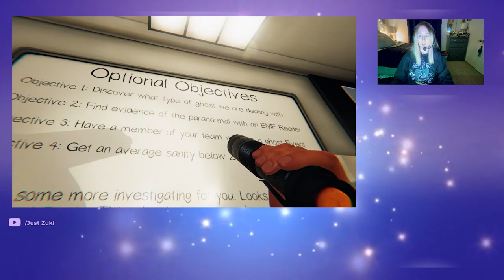Phasmophobia 1: Paul Davis And The Mysteries Of EMF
An edited video from a phasmophobia stream a couple weeks ago